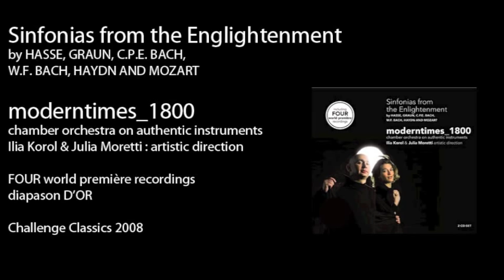C P E Bach Sinfonia B Flat Major 1-3.mov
Sinfonia B flat major Wq deest for 2 flutes, bassoon,
 strings and basso continuo

 1 - Allegro Moderato
 2 - Poco Adagio Con Sordino
 3 - Presto

Sinfonias from the Englightenment

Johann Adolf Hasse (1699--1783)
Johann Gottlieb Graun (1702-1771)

moderntimes_1800
chamber orchestra on authentic instruments
Ilia Korol & Julia Moretti : artistic direction

Four world premiere recordings!
Diapason D'OR

Challenge Classics, 2008
 CC 72193, 2 CD

The Age of Enlightenment was the epoch that Frederick II ruled over Prussia. This monarch was also musician and composer and gathered Germany's musical elite at his court. In the second half of the 18th century out of the gallant and reason-driven ideas of the philosophical and literary Enlightenment emerged a movement of sensibility, known as 'Sturm und Drang' and this transition is most clearly marked by composers as C.Ph.E. Bach, the Graun and Benda bro's and J.A.Hasse, all composers closely related to the Prussian court of Frederick, while in Vienna still was blowing a more traditional wind. Also the musically independent Joseph Haydn couldn't avoid in some of his symphonies the influence of this new trend. Enlightened contemporaries considered all these musicians who dedicated their creativity to the new sound as the avant-garde. This CD actually includes the first recording ever of the symphonies by Hasse, Graun and Carl Philipp.